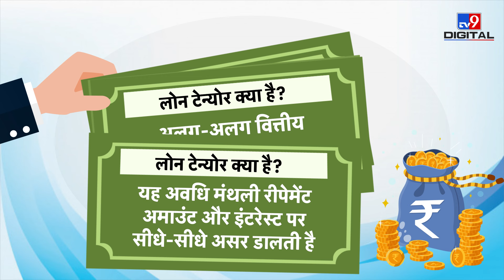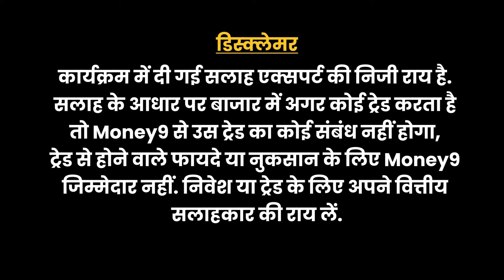पर्सनल लोन टेन्योर क्या होता है? क्यों जरूरी है इसे समझना? Loan Tenure | EMIs | Personal Loan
र्सनल लोन टेन्योर के बारे में जानना-समझना क्यों जरूरी है? कैसे करें अपने लिए सही टेन्योर का चुनाव? जानने के लिए देखें ये वीडियो-